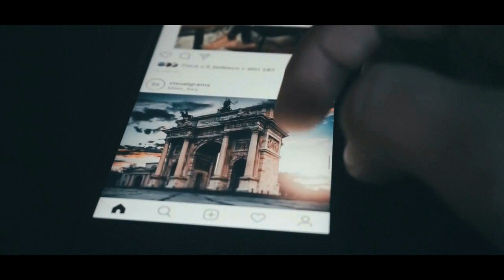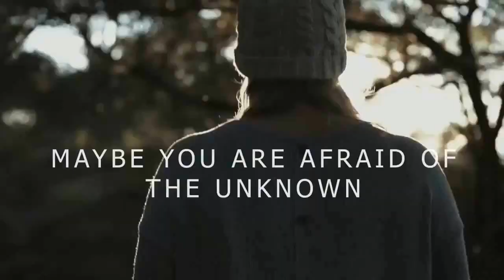Диско 80. гр. Texнология - Сигнал твоей Любви